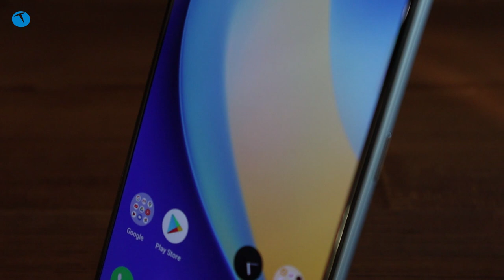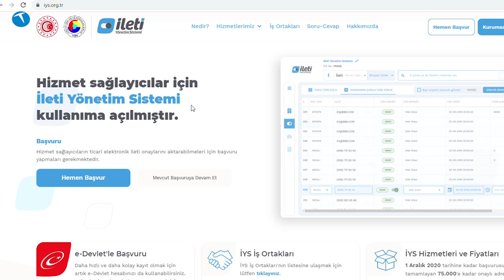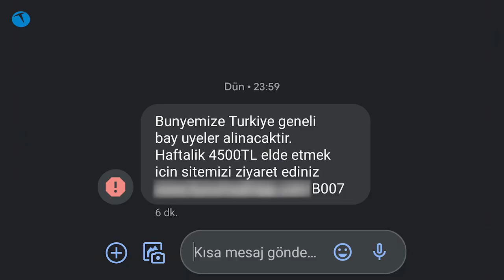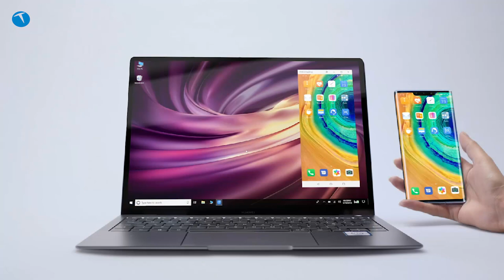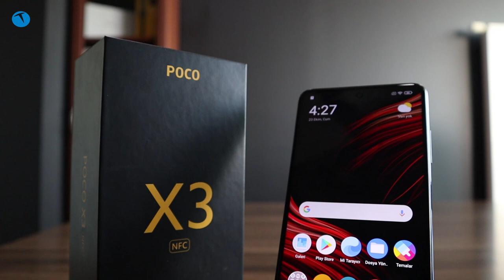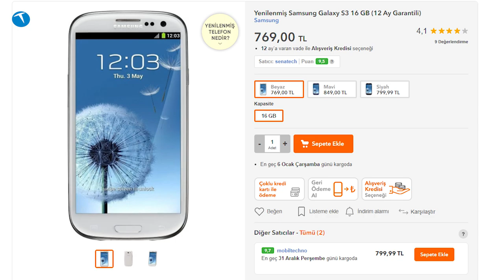Siz sordunuz biz yanıt verdik | Sizden Gelenler #4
Siz Teknolojioku takipçilerinden gelen soruları yanıtladığımız Sizden Gelenler serimizin dördüncü videosu ile karşınızdayız. Bu videomuzda internet sitemizden, Twitter, Facebook ve Instagram hesaplarımızdan gelen soruları bir araya getirdik ve hepsini yanıtladık.

root_konce
Ve abi son soru cevapta bana önerdiğiniz Realme 7 Pro ile size yazıyorum şuan
çok teşekkürler
efsane bir sey ya

Eneskocluk

Merhaba sayın teknoloji hocalarım benim soru-cevap videosu için birkaç sorum olacak
-Spam sms ve aramalar için BTK'nın çalışmalarında son durum ne
-Türkiye'de 5G altyapısı çalışmalarında son durum ne
Telefonu başka bir ekranda masaüstü deneyimiyle kullanabilmek için samsung dex gibi başka uygulamalar var mı ve bu özellik için donanımın desteklemesi şart mı
Teknolojioku'yu yıllardır ilgiyle takip ediyorum emeklerinize sağlık, teşekkürler :)

asrinkorkmazz
Merhaba, bir cihaz almak üzereyim ama M31S ile reno 2Z arasında kaldım. Tasarım göreceli bir şey ama samsungun tasarımı çene kısmından ve arayüzünden dolayı daha hoşuma gitti. Reno 2Z ile kamera arasında özellikle gece çekimlerinde fark varsa siz hangisini önerirsiniz?

Özgür Enver Yalçın

İbrahim Ercan
Poco X3 te ekran sararması var nasıl düzelir Chrome dan diyorlar araştırdım yaptım ama bakalım olacak mı bir daha..

beleni04
xiomi redmi marka telefon konusunda bi sıkıntı yaşıyorum size bu konuda sormak istediklerim var.. cevaplamanız mümkünmüdür ?

emregül42
Drone kesin bana cikacak demedi deme teknolojioku 😂

Site

Rokko
1.sorum : Şu her haberin altına saçmalayan herif aranızdan kim acaba :)

Asım Efe Taş
Selamünaleyküm öncelikle Bu Samsung Galaxy S3 hala satışta mı

Yusuf Erkol
Selamün aleyküm galaxy note serisi sona mı erdi yerini Fold serisi mi alacak? İkinci sorum sa 300 TL ye kadar tam kablosuz kulaklık önerebilirmisiniz teşekkürler

💎G@kko💎
Sizler bizim için çok değerlisiz sizi çok sevim

Özgür
Kurutma makinelerinde 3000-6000 fiyat aralığında hangi özelliklere daha çok dikkat etmeliyiz? Bu özellikleri en çok hangi markanın hangi modelinin taşıdığını söyleyebilirsiniz?

Gakko

Abem uygulamada nikimi kullaniler benim adımla yaziler e posta zorunluluğu gelsin bazen hakaret ezdiler buna bi önlem lazım, taklit etmeleri emeğimi zay etmeleri hec hoş del

Dohan
Uygulamaya köyü tema gesin